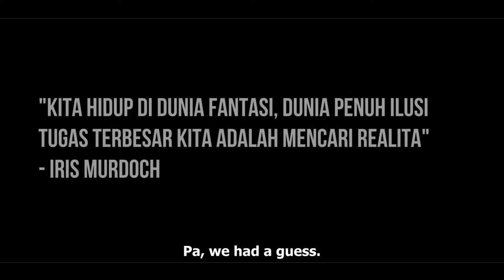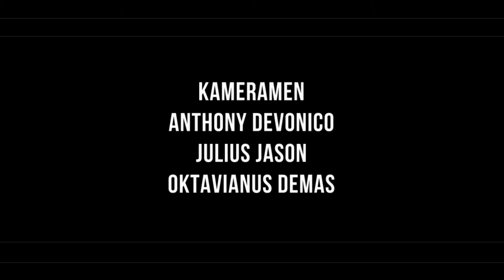Ilusi (English Subtitle) - Film Pendek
Sebuah film pendek yang menceritakan masa lalu Jemima yang kelam sehingga mempengaruhi pikirannya yang penuh ilusi di dunia yang realistis.

Pencipta tidak mengklaim segala bentuk hak milik orang lain.